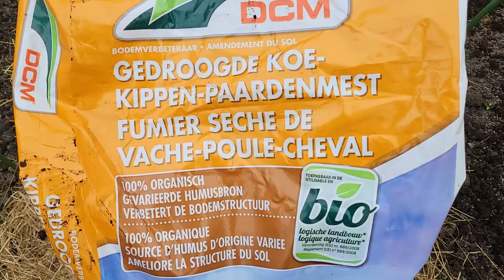Culture dans les serres en hiver 24-25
Culture en serres de légumes pour l'hiver et le début du printemps.